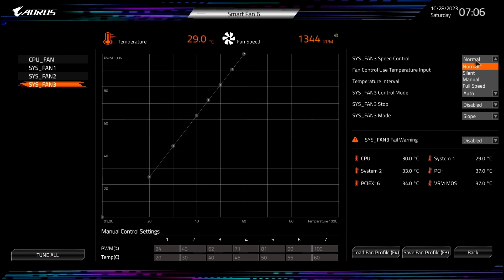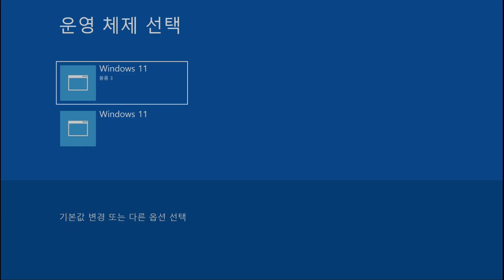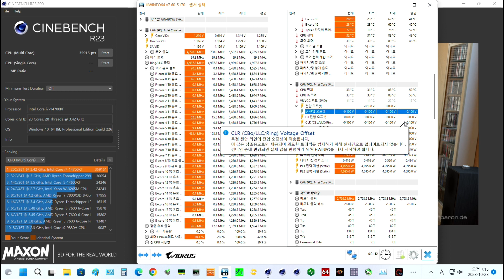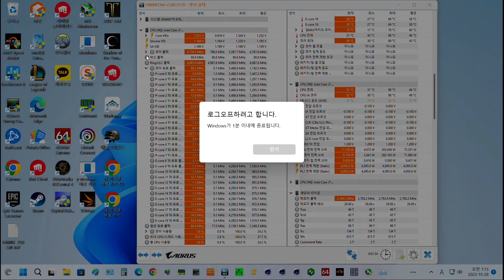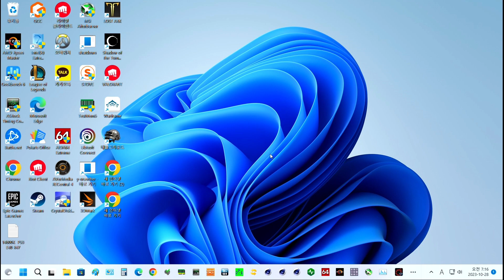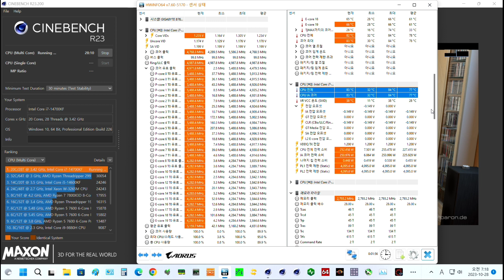14세대 14700K + B보드(과전압) + 최상급 수냉 쿨러, 과연 순정으로 성능저하 없이 가능할까?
그것이 실제로 발생하고 말았습니다. 이제는 i7도 안전하지 않습니다.
이쯤이면 인텔에서 microcode 104 언더볼팅을 풀어준것은 양심에 찔려서 그런게 아닐까요?